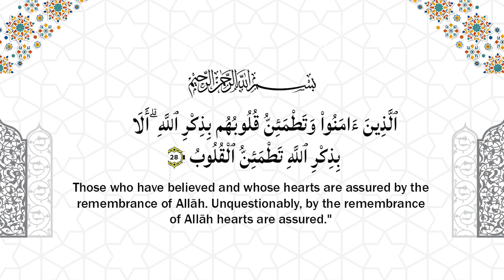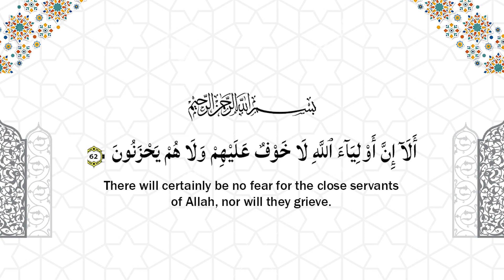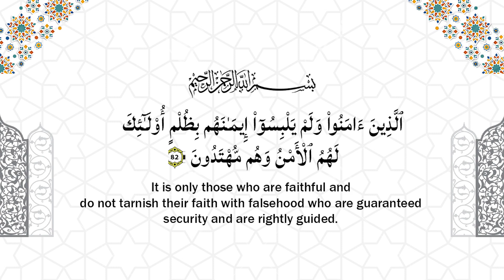Tarbiyat e Aulad (Upbringing of Children) | Episode 16 | Zakera Sayed Tafseer Fatema Rizvi